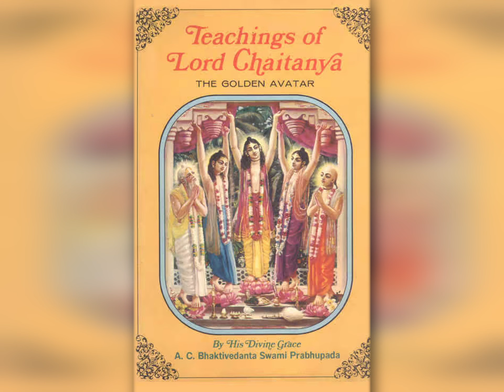Preface ~ Teachings of Lord Chaitanya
From The Book:
"Teachings of Lord Chaitanya"
Originally delivered as five morning lectures on Caitanya-caritāmṛta – the authoritative biography of Lord Caitanya Mahāprabhu, by Kṛṣṇadāsa Kavirāja Gosvāmī – before the International Society for Krishna Consciousness, New York City, April 10–14, 1967.
by His Divine Grace A. C. Bhaktivedanta Swami Prabhupāda
Founder-Ācārya of the International Society for Krishna Consciousness.

Narrated by my good friend Damodar das.
Re-Mastered by your friend Dwijamani das.